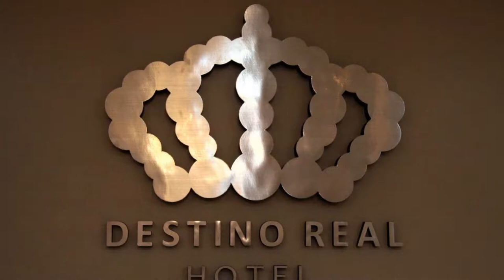Destino Real Hotel, Buenos Aires, Argentina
About Property:
You're eligible for a Genius discount at Destino Real Hotel! To save at this property, all you have to do is sign in.
Only 400 m from the Abasto Shopping Mall, Destino Real Hotel offers room with free Wi-Fi and plasma TVs in the traditional Abasto District. Breakfast is provided. Downtown Buenos Aires is 2 km away.
Decorated with tiled floors and large windows, rooms at Destino Real are fitted with air conditioning an...
Property Type: Hotel
Address: Anchorena 58, Balvanera, C1170ABB Buenos Aires, Argentina
Searching For
1. Destino Real Hotel - Buenos Aires - Argentina
2. Destino Real Hotel - Buenos Aires - Argentina Address
3. Destino Real Hotel - Buenos Aires - Argentina Rooms
4. Destino Real Hotel - Buenos Aires - Argentina Amenities
5. Destino Real Hotel - Buenos Aires - Argentina Offers and Deals
Audio Credit:
Track Title: Subway Dreams
Artist: Dan Henig